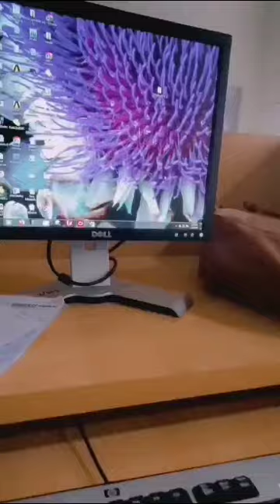ZU Link Road Campus♥️ ziauddin youtuber fypシ゚viral